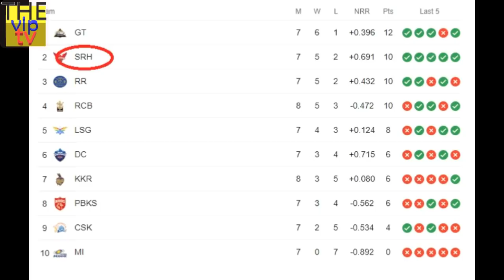srh के खिलाफ rcb की शर्मनाक हार पर रो पड़े कोहली ,गुस्से में लिया हैरान करने वाला फैसला,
Royal Challengers Bangalore vs Sunrisers Hyderabad 36th Match,  rcbvssrh match highlight 2022 , ipl2022 , ipl highlight 2022 , virat kohli , ab diviliyars ,  srh vs rcb , the vip tv , sport news hindi , cricket news hindi ,
Royal Challengers Bangalore vs Sunrisers Hyderabad 36th Match,  rcb vs srh match highlight 2022 , ipl 2022 , ipl highlight 2022 , viratkohli , ab diviliyars ,  srh vs rcb , the vip tv , sport news hindi , cricket news hindi ,

Kohli cried over the shameful defeat of rcb, took a shocking decision in anger, yes friends, rcb has suffered a humiliating defeat at the hands of Hyderabad, their batting completely collapsed, due to which rcb got the defeat as well. He has also suffered a big loss in the points table, Kohli became very emotional after this defeat, and he even took a big decision for the team, friends, what is the whole matter will tell the whole news, but before that what do you think Will Bangalore be able to reach this IPL playoff, do comment and tell your opinion,

Friends IPL 2022  The victory chariot of Sunrisers Hyderabad is not taking its name to stop. The team started the tournament with two consecutive defeats, but after that the path of victory was caught in such a way that it did not deviate.

This team, called the Orange Army of IPL, is winning matches one after the other. The latest victim of this process is Royal Challengers Bangalore.  The team has been formed, whose game Hyderabad has over in just 48 balls. That is, before the full 72 balls, Sunrisers Hyderabad won their match against Royal Challengers Bangalore.